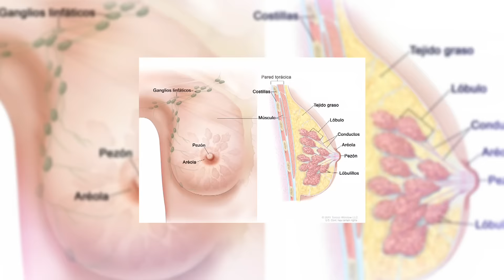ÁMATE MUJERES CÁNCER DE MAMA